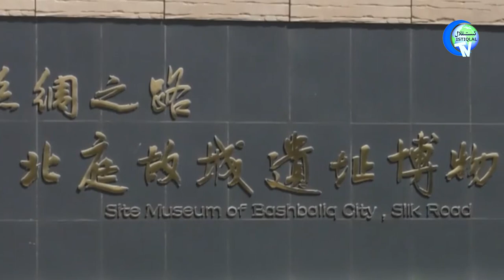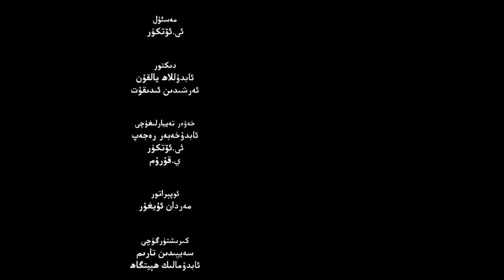ئىستىقلال كۈندىلىك خەۋەرلىرى 2022-07-18، خىتايغا قارشى يەنە بىر قەدەم ئېلىندى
ISTIQLAL KÜNDILIK XEWERLIRI 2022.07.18 / XITAYGHA QARSHI YENE BIR QEDEM ÉLINDI